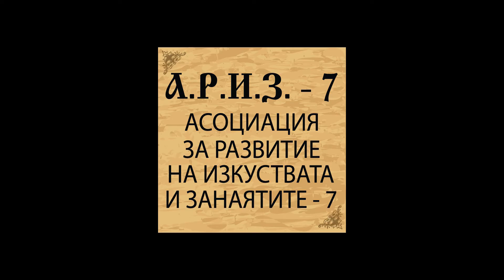Пъстра трапеза - Тройката 2010